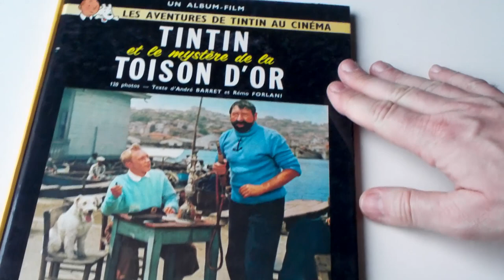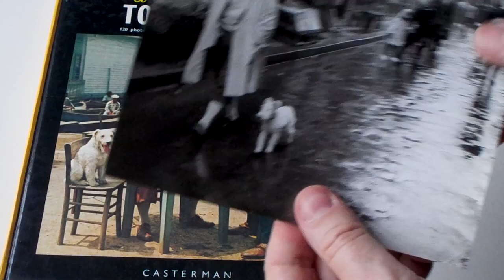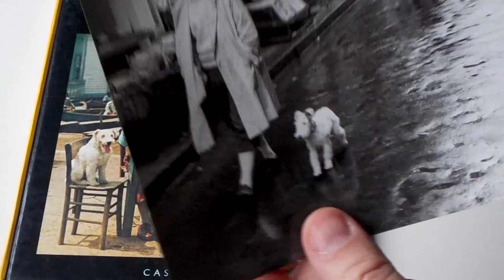Nouveau trésor - Nouvelle photo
Bon visionnage !